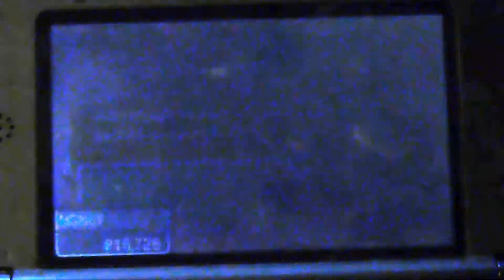Pokémon Ultra Sun lets play (part 21)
Part twenty one my Pokémon Ultra Sun lets play.
*Leave Pokémon Name Suggestions in the part the Pokémon was court: Enjoy.